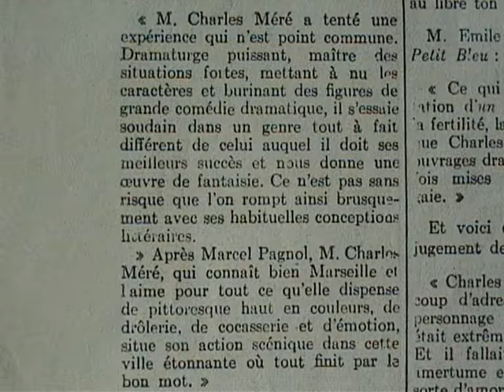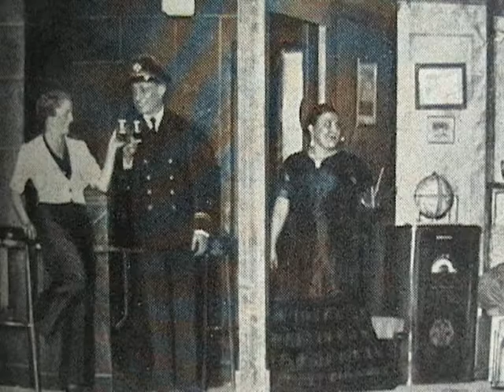"L'homme du Nord" Charles Méré (1933)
Les trois premiers actes à Marseille, le quatrième à Paris.
- Eh voilà !... Encore une !... Ah ! les femmes à Marseille ! Toutes ! Toutes après moi !.
- Dites donc,  M. Toucas...
- Et notez que je suis sérieux,; hein ? D'abord, je suis marié... à une femme, si vous la connaissiez !... une sainte créature !...
- Oui, mais voulez-vous...
- Et nous avons une petite fille... peuchère ! Je n'ai pas d'enfant, je n'ai qu'une fille, malheureusement une petite fille... un bijou,monsieur, un bijou !...
- Pardon, je vous demande...
- Et puis alors, j'ai ma maîtresse.
- Oh !
-...la plus jolie fille de Marseille ! Ah ! elle fait causer celle-là !... Tonia ! Mais personne ne le sait, hé ! Tonia Ghersi, l'ancienne chanteuse de l'Opéra, un tempérament de feu.